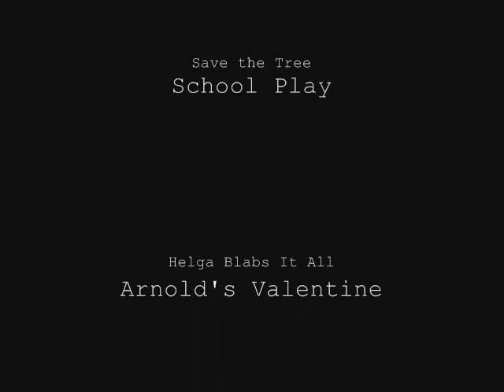The Helga G. Pataki Collection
12.10.17 - Might as well take this opportunity to link to this petition to get Hey Arnold! Season 6 made!

I'm so glad we finally got TJM, guys. :')

Since Helga's my favorite character and she's got so many funny moments, I decided to make a vid that has all (or as many as I can think of) of her moments. Enjoy! XD

I re-edited this so now...
1) The name of the episode appears as a subtitle (Sorry if I made a mistake on any of them; I haven't watched the episodes in awhile)
2) The dentist clip is shorter
3) There is a countdown for how long Helga kisses Arnold.

There's an error in the credits...I took the Save the Tree clip out but forgot to remove the episode in the list of Helga clips.

Lyrics of Arnold, the greatest site ever! XD